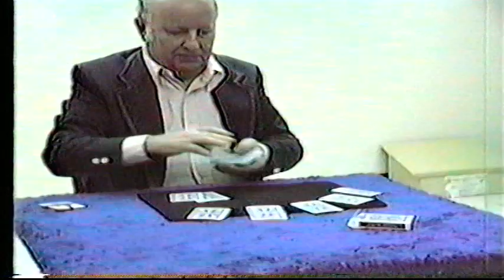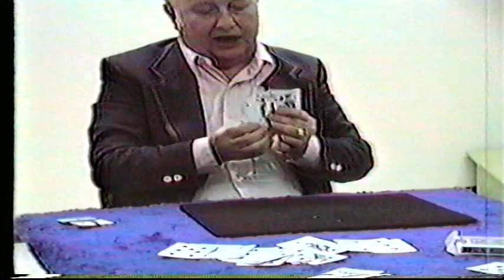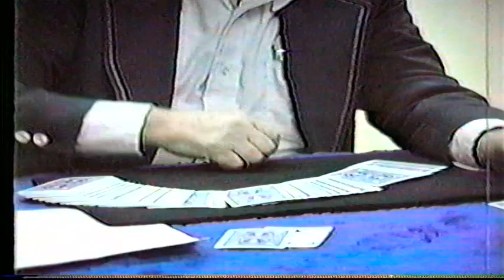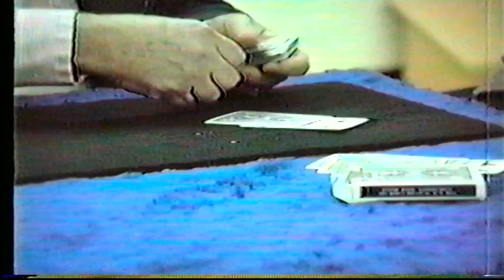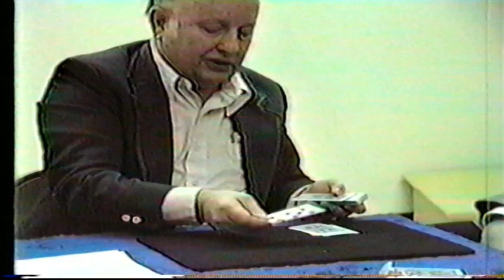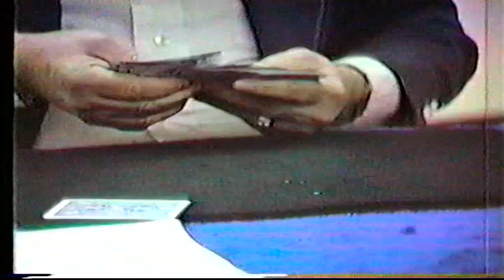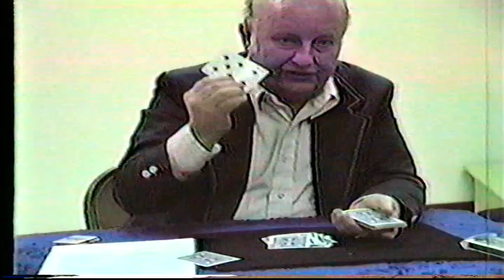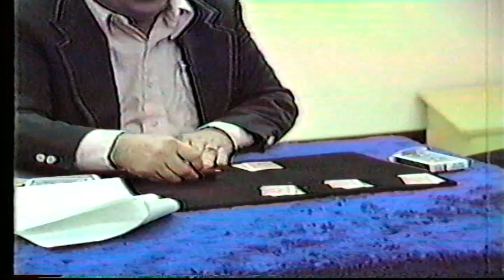Al Thatcher Close Up Card Magic Lecture and Demonstration